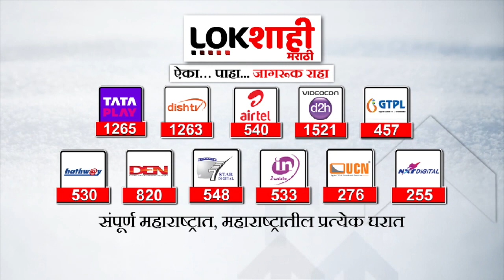Special Report | सारंगखेडा घोडे बाजारात महागडे घोडे येण्यास सुरूवात | Lokshahi Marathi